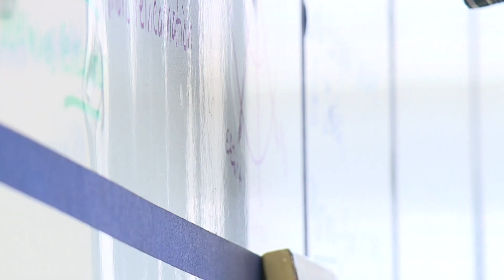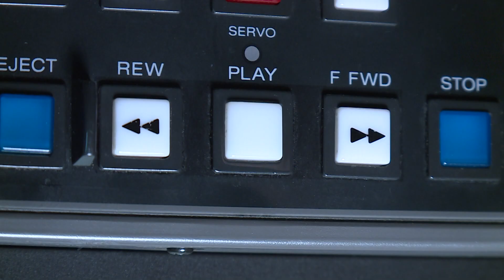"He Kept His Whistle"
In Depth
Todd Haas and Lane Casadonte